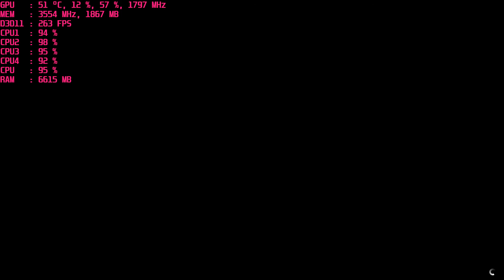GTA V - Very High Settings / A10 7850K / GTX 1050 2GB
Opciones Gráficas: Muy Alto
Resolución: 1920x1080
AA:FXAA
API: DirectX11

PC:
CPU: A10 7850K @ 3,70Ghz/4,1Ghz Turbo boost
GPU:ZOTAC GTX 1050 2GB GDDR5
RAM: 12GB DDR3  Kingston Hyper X 1866Mhz
MOBO: A68HM E33 V2
HDD: TOSHIBA 500GB
SSHD: FIRECUDA 1TB
PSU: EVGA 500W 80+ PLUS
SO: Windows 10.1 64bits
Nvidia Drivers: 390.65